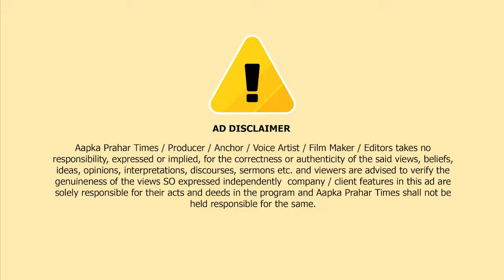ठाणे में रेलवे की सुरक्षा दीवार गिरी,एक घायल || Islamuddin Khan|| Aapka Prahar Times